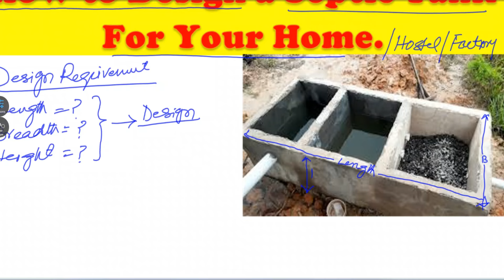How To Design A Septic Tank For Your Home. / How a Septic Tank Work ? | Construction of Septic Tank.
If you are a technical person, you must have the knowledge about Septic Tank Construction and its Design.
Designing a septic tank for a house involves several steps to ensure proper functionality and compliance with regulations. Here's a basic guide:

Assessment of Household Needs: Determine the number of people in the household and their average daily water usage. This will help you estimate the required capacity of the septic tank.

Regulations and Permits: Check local regulations and obtain any necessary permits before designing your septic system. Regulations may dictate minimum distances from property lines, wells, water bodies, and other structures.

Soil Evaluation: Assess the soil permeability and depth to determine if it's suitable for a septic system. A percolation test or soil evaluation by a professional may be necessary.

Tank Size: Choose an appropriate tank size based on household size, water usage, and soil conditions. Tanks typically range from 750 to 1500 gallons for a typical residential property.

Tank Type: Select a tank type based on your needs and local regulations. Common types include concrete, fiberglass, and plastic. Consider factors such as durability, cost, and ease of installation.

Inlet and Outlet Design: Plan the location and size of the inlet and outlet pipes to ensure proper flow into and out of the tank. The inlet pipe should be baffled to prevent the disturbance of settled solids.

Baffle Installation: Install baffles in the tank to prevent solids from entering the outlet pipe and ensure proper settling of solids within the tank.

Ventilation: Provide adequate ventilation for the septic tank to prevent the buildup of harmful gases such as methane and hydrogen sulfide.

Distribution Box (if applicable): If your septic system includes a distribution box, design its location and size to evenly distribute effluent to the leach field.

Leach Field Design: Design the leach field or drainage field based on soil conditions and the size of the septic tank. The leach field should be properly sized and located to allow for effective wastewater treatment and disposal.

Maintenance Access: Ensure easy access for maintenance and pumping of the septic tank. Plan access points for inspection ports and cleanouts.

Professional Consultation: It's advisable to consult with a qualified engineer or septic system designer to ensure that your design meets local regulations and environmental requirements.

Regular Maintenance: Once the septic system is installed, establish a regular maintenance schedule, including periodic pumping of the tank and inspection of the entire system to ensure proper functioning and longevity.

Remember, proper design and maintenance of a septic system are essential for protecting the environment and public health.